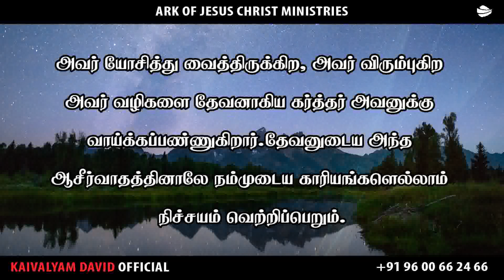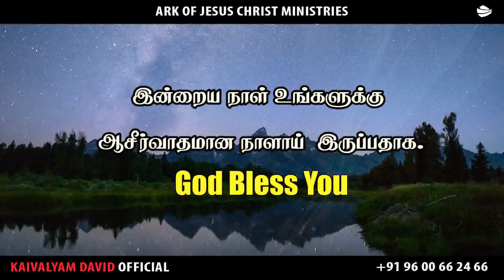ARK OF JESUS CHRIST (FEBRUARY 05 PROMISE WORD)